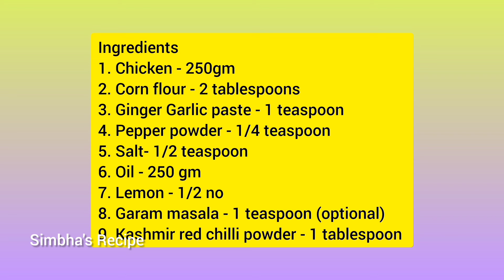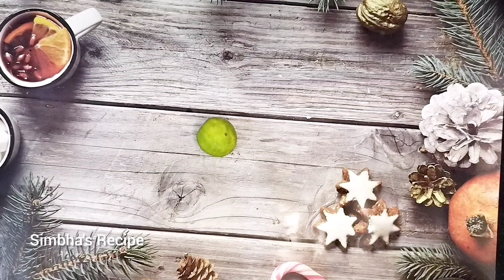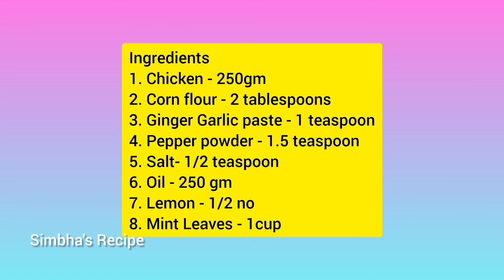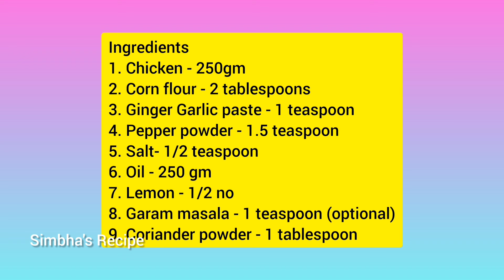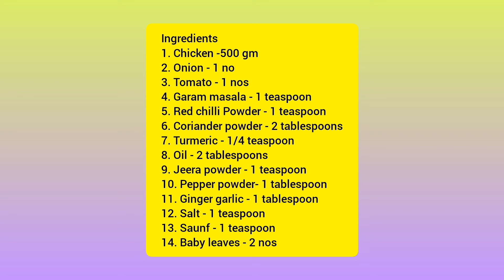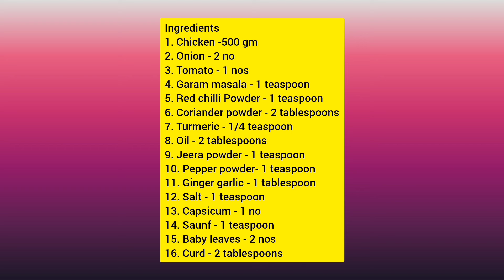6 Chicken Recipes | Fried Chicken Recipes